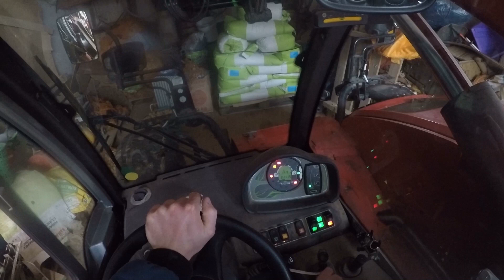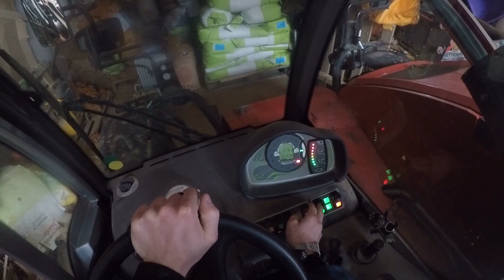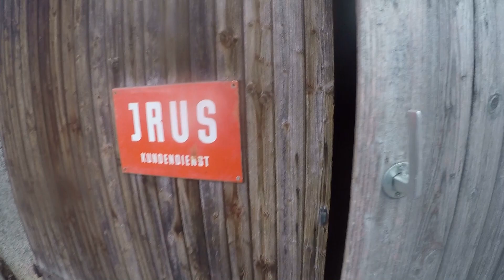FarmVLOG#79 Manitou versenkt!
In diesem Video habe ich Ballen gefüttert und den Manitou versenkt.